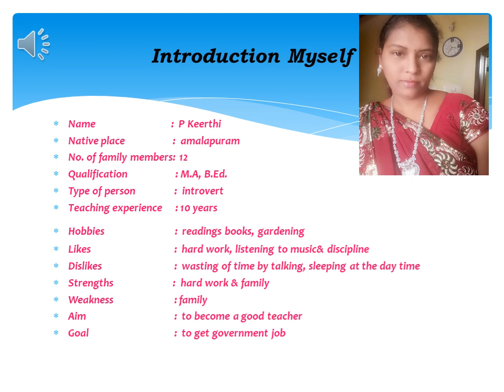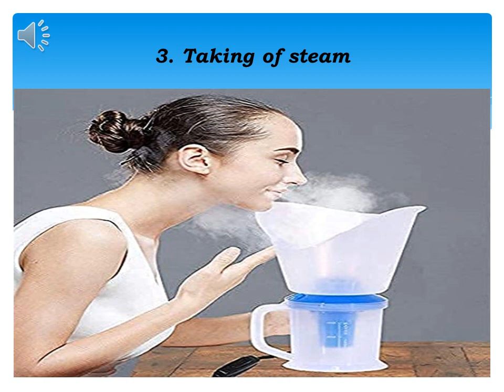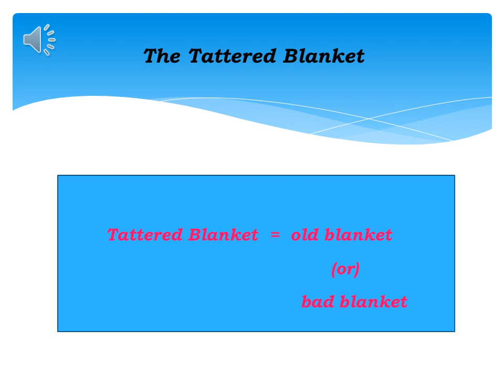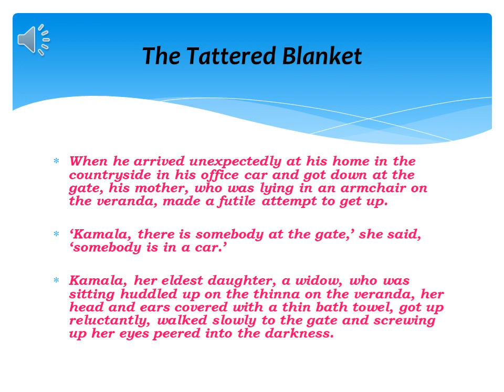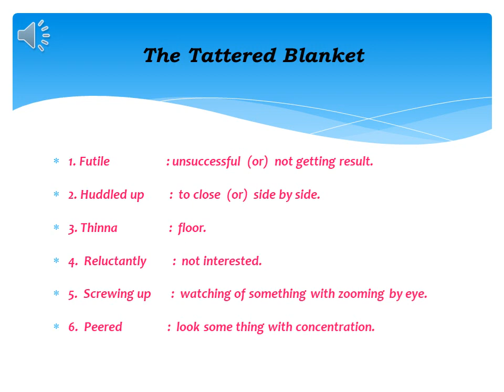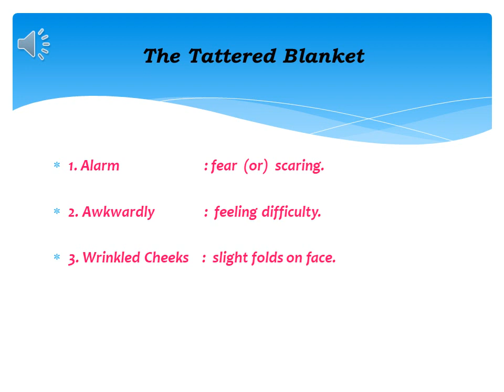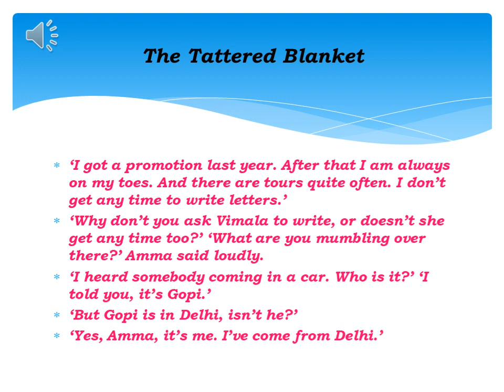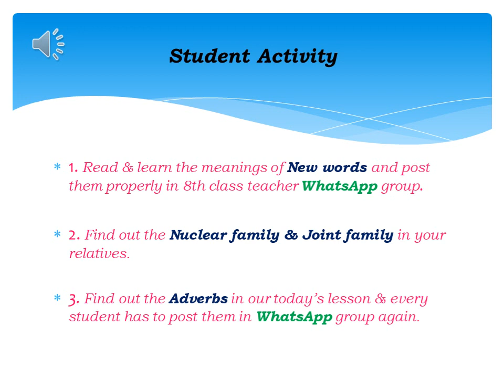tattered blaket part 1(8th Class)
By P.Keerthi